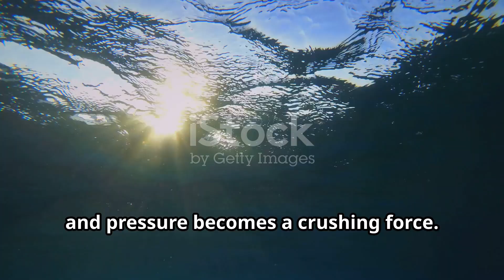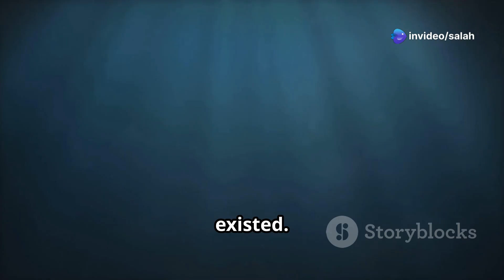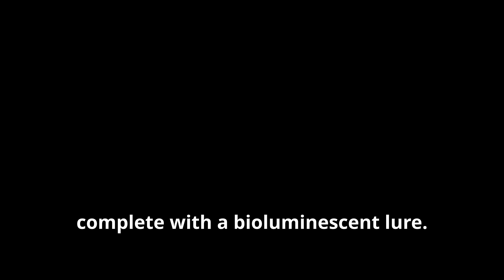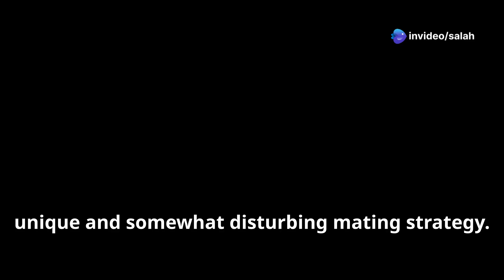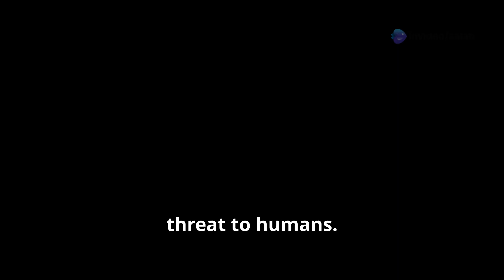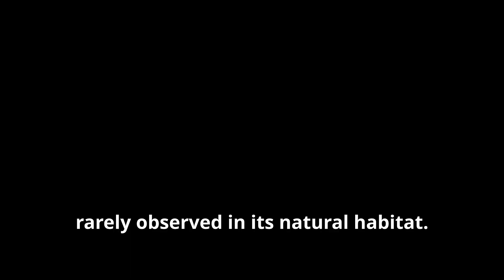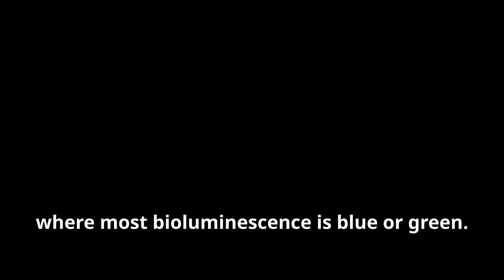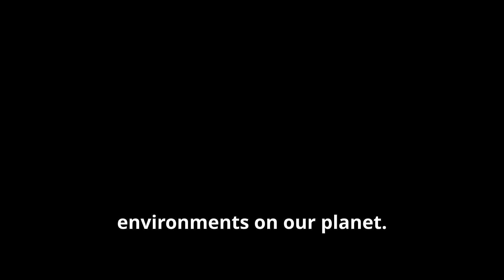Dive into the Deep: Terrifying Marine Creatures and the Mariana Trench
Dive into the Deep: Terrifying Marine Creatures and the Mariana Trench takes you on an exhilarating underwater adventure! Explore the mysterious depths of our oceans as we unveil the most terrifying marine creatures, from the fearsome anglerfish to colossal squid lurking in the shadows. But that’s not all—delve into the enigmatic Mariana Trench, the deepest part of the world's oceans, where extraordinary, mythical beings are said to dwell. This captivating 10-minute journey features stunning visuals and an engaging English narration that brings these fascinating topics to life.